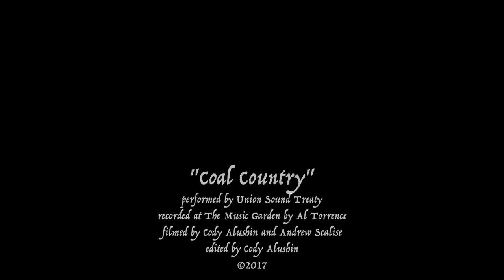Union Sound Treaty - "Coal Country"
Live session filmed on 6/25/17 at The Music Garden